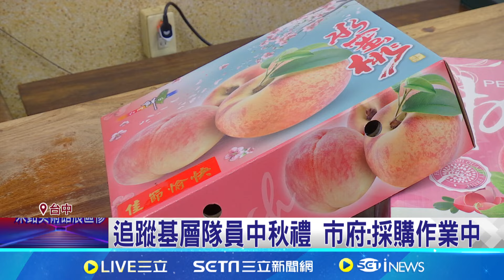中秋禮品被消失? 台中清潔隊基層嘆心寒 往年中秋有禮品.今年等嘸 議員質疑預算用去哪 │記者 林佩萱 詹品宏│【台灣要聞】20241007│三立iNEWS